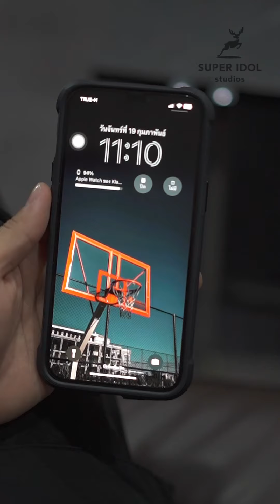wู้ชายเห็นแก่ตัว..มีคนอื่นตอนเมียท้oง 🤰😡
Line: @FawnAD